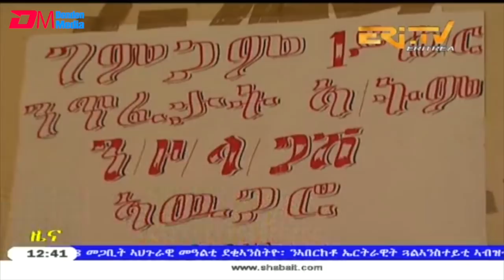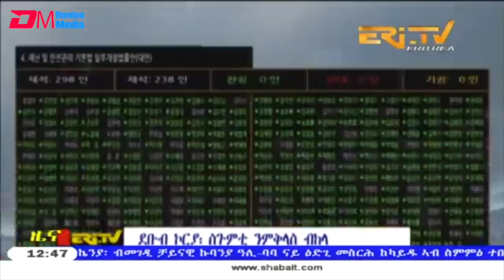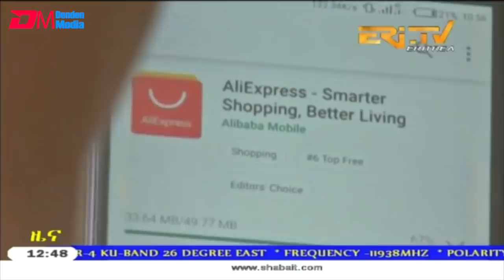ERi-TV, Eritrea - Tigrinya News for March 14, 2019